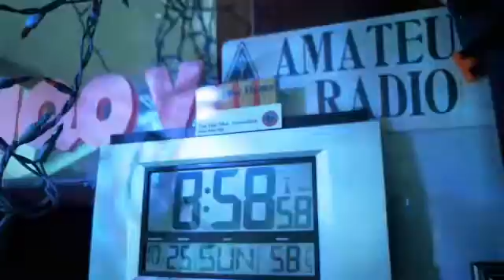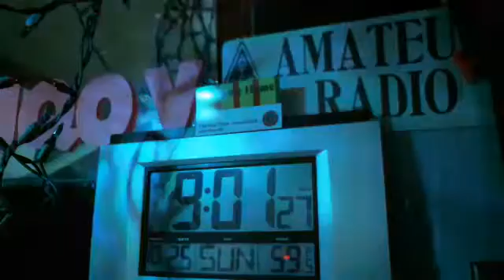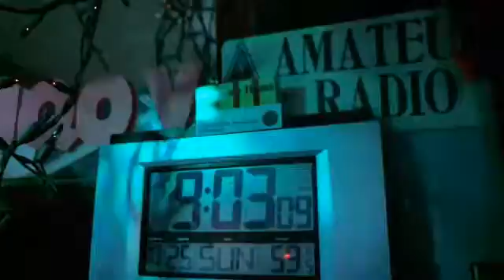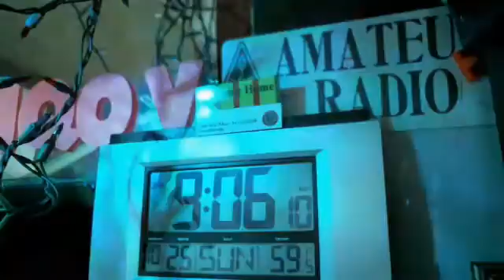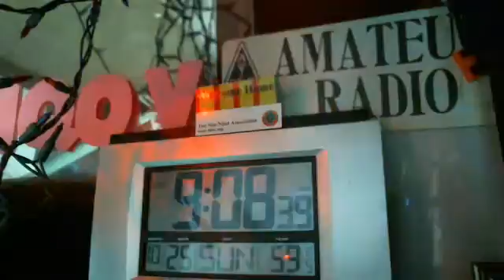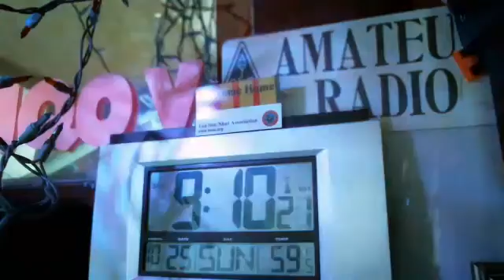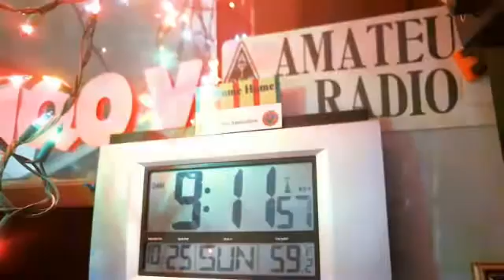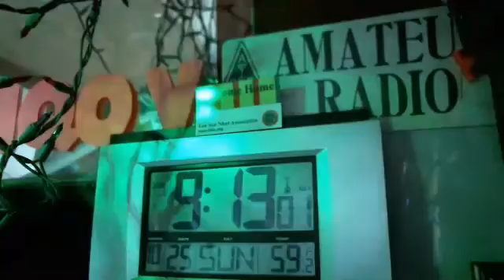WMEN 146.91 25OCT ncs N1PUA